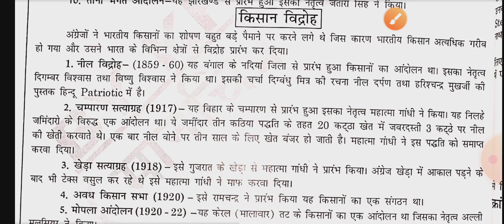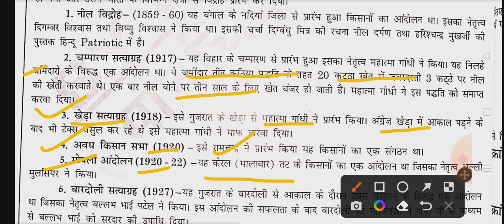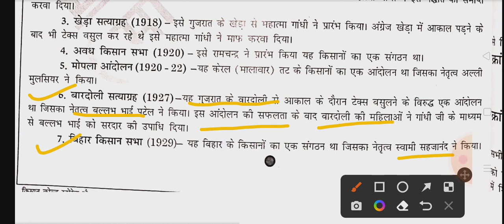kisan vidroh किसान विद्रोह in India modern history जनजातीय आंदोलन by chandan sir|| cky education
किसान आंदोलन किसान विद्रोह